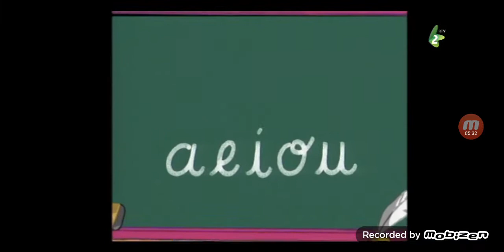Crtani film rtv 2 Carobna slovca